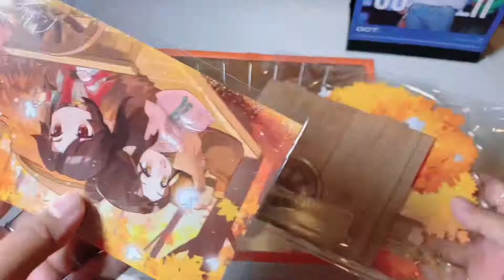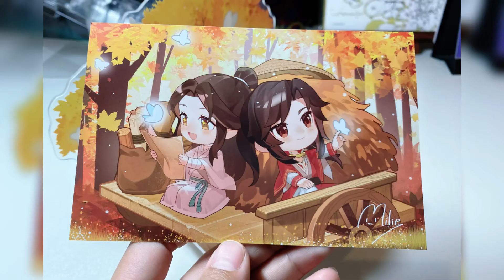[Unboxing] TGCF | Xielian & Sanlang mini Figurines •Ox Cart Scene 🍁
It’s been so longgg that I even forgot i ordered them 😆
It came unexpectedly late, but really worth the wait! Just look at how adorable they are 😭🫶🏻🫶🏻🫶🏻🫶🏻🥹♥️♥️♥️ Hualian • Ox cart scene 🍁🍁🍁🍁🍂🍂🍂